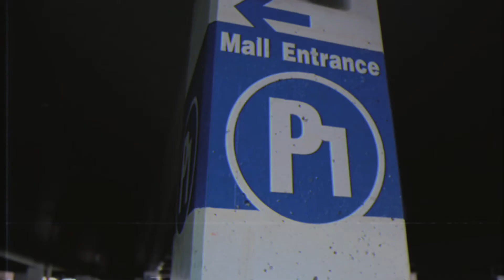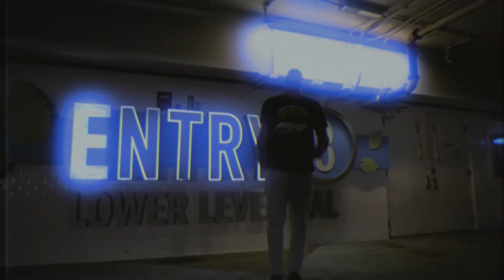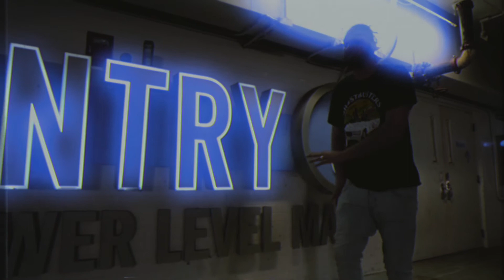Yon Li - "The Movement" A Visual by Al